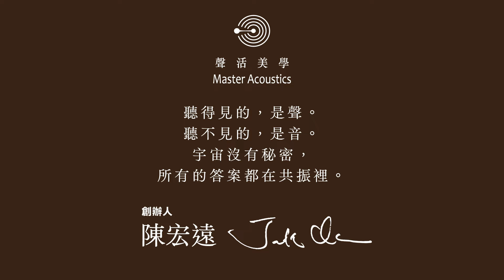音聲療癒的21堂課 | 第八堂情緒轉化 情緒波動的振盪起點 - 超波與導引 | 聲活美學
☺我們目前對外沒有授權代理，想瞭解「超波導引共振器」(大花)或相關產品內容，可直接跟〖聲活美學〗 官方Line聯繫，有小編會為您服務！☺

第八堂情緒轉化
音療音樂一起欣賞
Pentatonix - The Sound of Silence (Official Video)

🎬 謝謝您的收看，喜歡請訂閱『聲活美學』Youtube，開啟 🔔！
🎟還沒參加Clubhouse 的新朋友，請搜尋並追蹤「Jack聲活美學」和「聲音的力量」Club，每週日都有開房新主題！
📣 請加入〖聲活美學〗 Line好友，Jack老師不定期都會語音分享”音聲小驚喜”喔！
🤝 合作洽談，可直接跟〖聲活美學〗 官方Line聯繫！

【 頻道公告 】

歡迎來到聲活美學的頻道！

頻道的內容，源自遠古聖人們的智慧分享，以及幾十年來透過不同的渠道向各領域的老師們學習，並融合個人有限的生命經驗，整理出與自己目前階段相共振的部份與大家分享。

Jack的內容，只是個人探索旅程的內在整理，並不是真理的探索，希望來到頻道的朋友們別太較真，有些也會隨著Jack的生命經驗而顛覆重整。

世界的變化發展太過快速，頻道服務的角度無法面面俱到，如有表達不周延或服務不周之處，請大家指導包容。

謝謝各領域的老師對Jack的啟發，也感謝現代科技的發展，謝謝大家來到聲活美學的頻道。